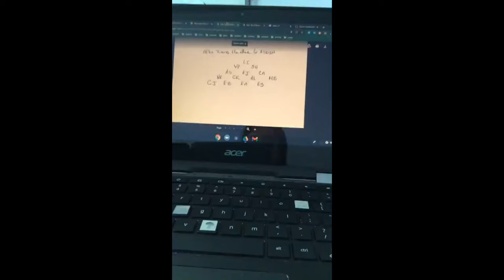Curtains | first zoom musical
My first and last (thank goodness) zoom musical
“Civilians find the whole thing quite bizarre but that hop in our hearts when the overture starts, lets us know how lucky we are.”

0:00-beginning

0:22-songage

1:11-role

1:35-personal growth

2:08-work environment

2:37-cast relationships

2:50-director’s relationship

3:34-consistant relationship building and shenanigans

4:37-overall work environment

5:23-the experience of filming a musical

6:05-closure and the experience

6:36-costumes